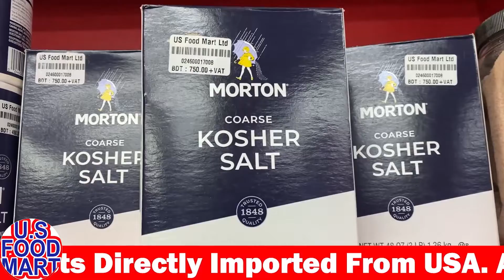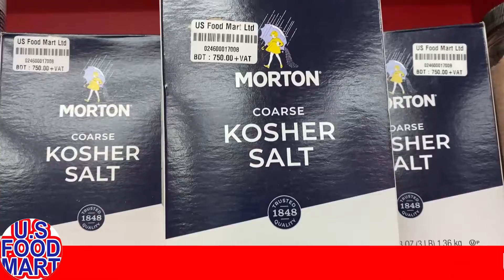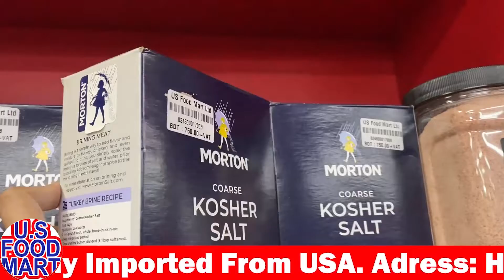AMERICAN MORTON KOSHER SALT | Best For Health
prevents high blood pressure
reduce the risk heart disease
dissolves fast in food
good in taste
international chefs are used in restaurant
morton kosher salt last for long time
make dishes more delicious
great salt to add extra taste in food